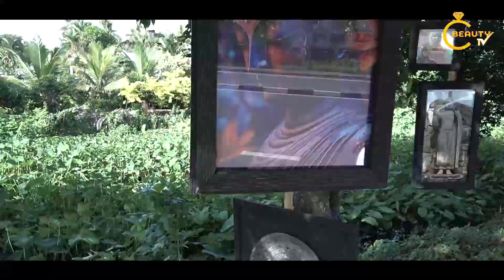දියවන්නා අවුරුදු කුමරා කුමරි අවසන් 20 තේරීම